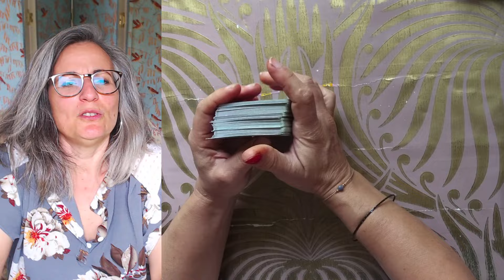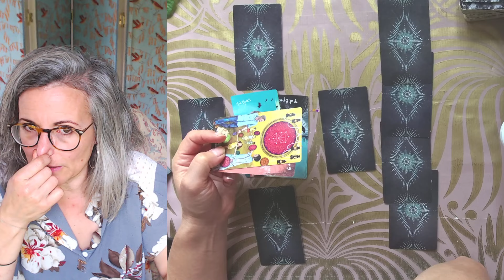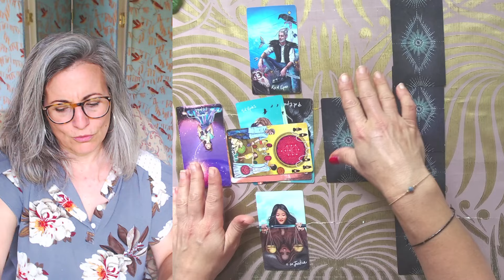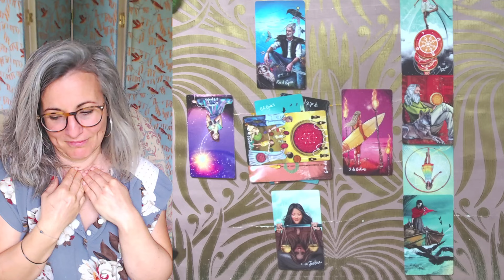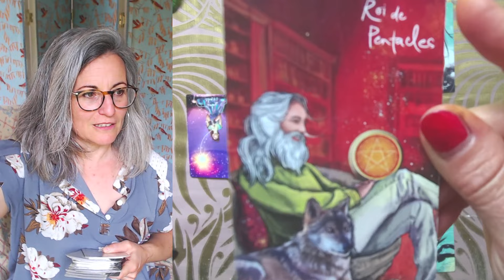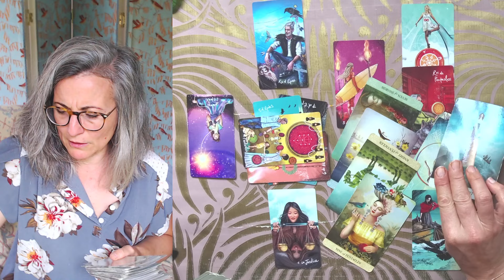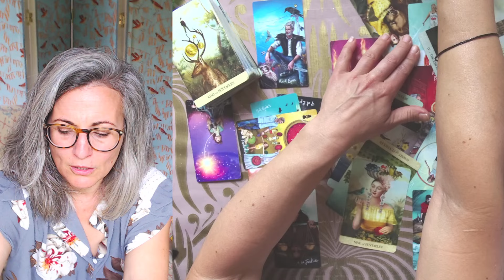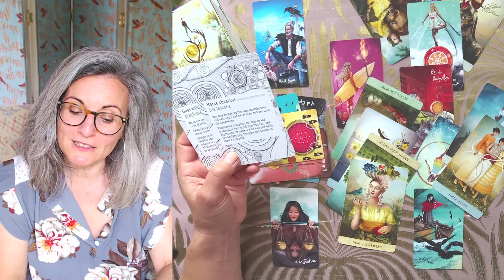Le Tirage des Jours à venir ~ À partir du 26 Juillet 2024, rhyme de Vacances!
Tarots du Jour :

- Le Tarot des Moments Mystiques
-Le Tarot the Light Seers'

 Si vous souhaitez vous procurer un bout de moi, voici le Tarot en Arborescence disponible a l'achat, petite présentation sommaire en suivant ce lien!

Intro 0:00
Tirage des Energies du lundi 14:18

Magali